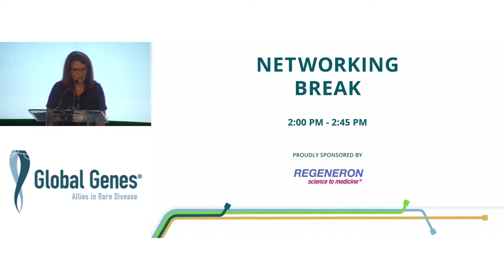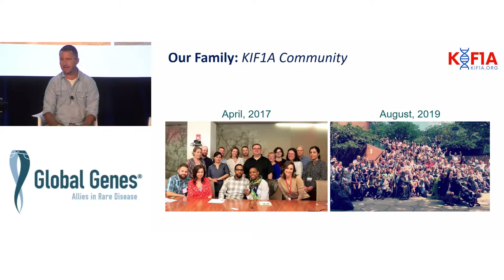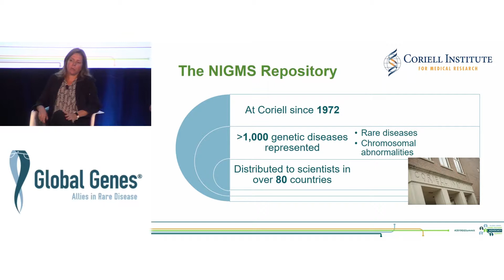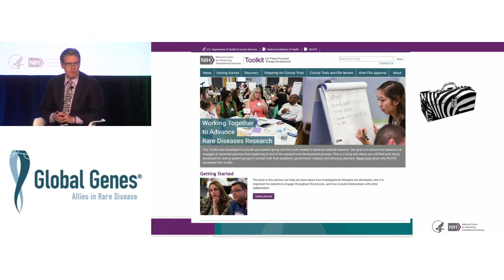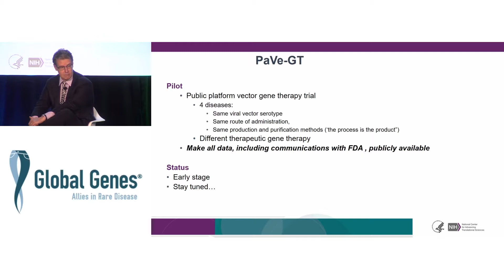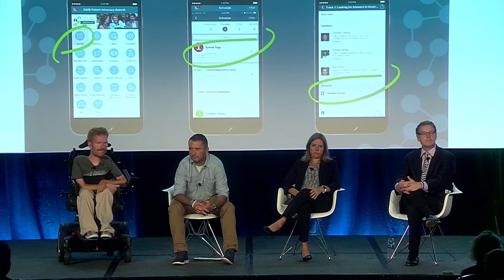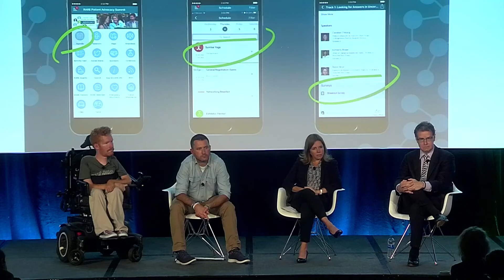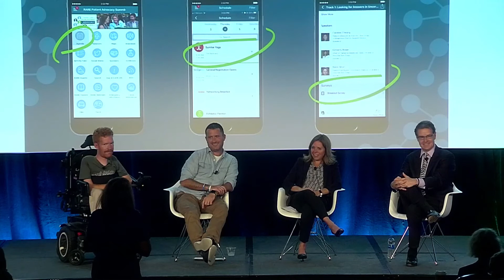Track 2 - The New Normal: Patient Communities Drive Innovation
Rare disease advocacy communities and patients are reshaping care and support programs as well as research through innovation. Join leading patient advocates to learn the ins and outs of patient-driven innovation to change outcomes.

Speakers: PJ Brooks, PhD, Kevan Chandler, Deborah Requesens PhD, & Luke Rosen

For more information and support please visit globalgenes.org.